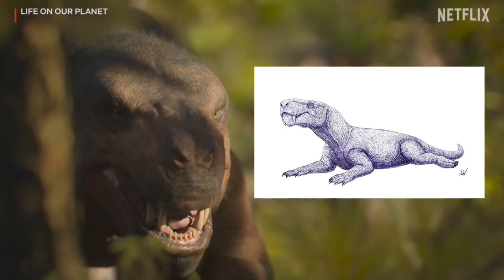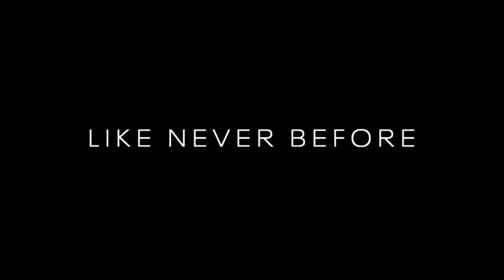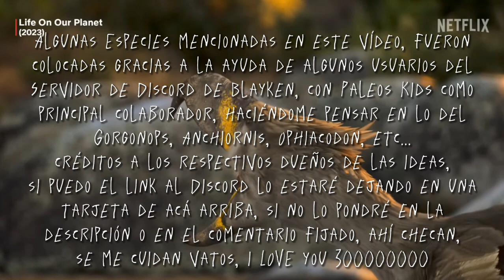Life on Our Planet MEGA Tráiler Análisis || Dino Mas July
Y bueno este sería mi vídeo respectivo, análisis al trailer de Life on our Planet, la nueva serie documental de la plataforma de Streaming, Netflix, la cual encontrará su estreno este 25 de Octubre del presente año, nos vemos ahí con las reseñas.